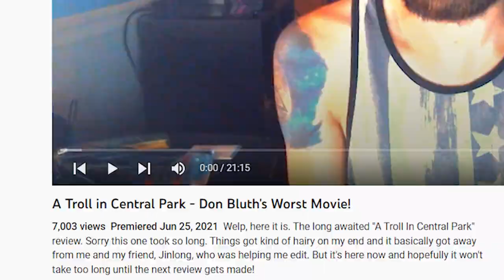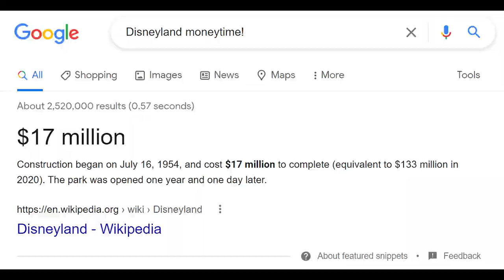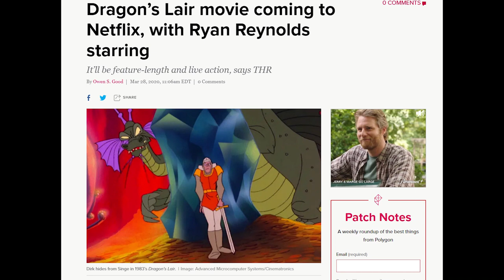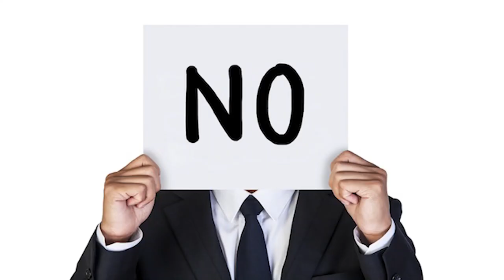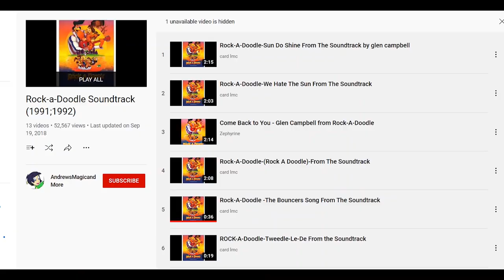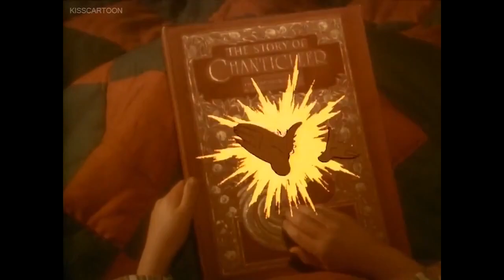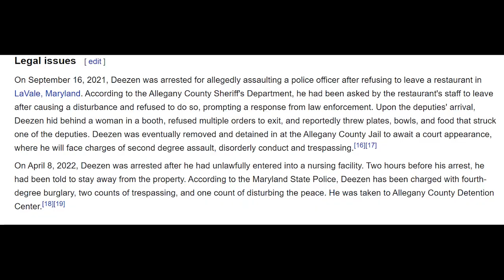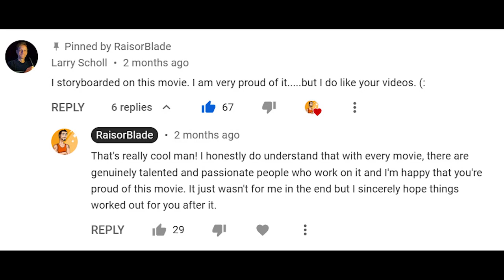Rock-A-Doodle. The Movie That Almost KILLED Don Bluth... 's Career...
Rock-A-Doodle is the film that I noticed barely gets talked about by people. MAN, do we need to talk about it!!!